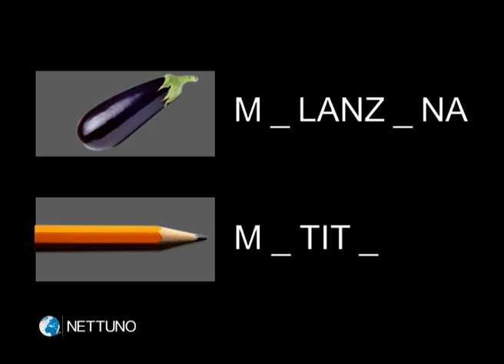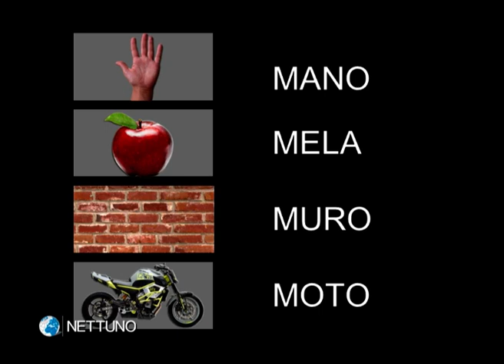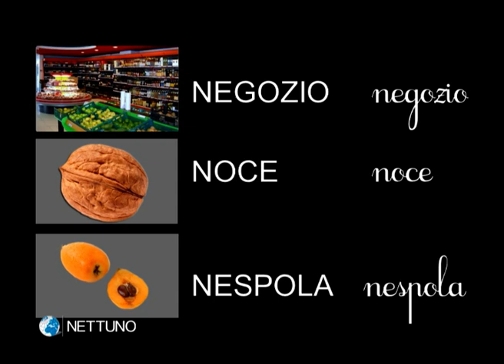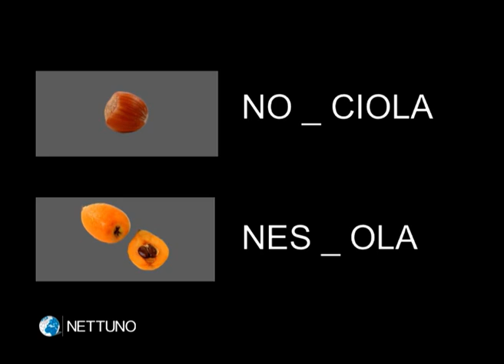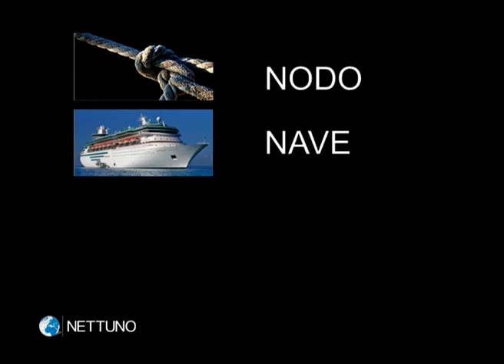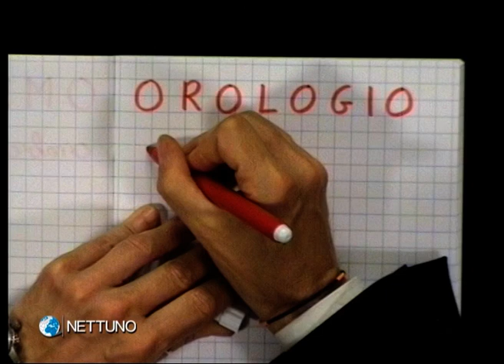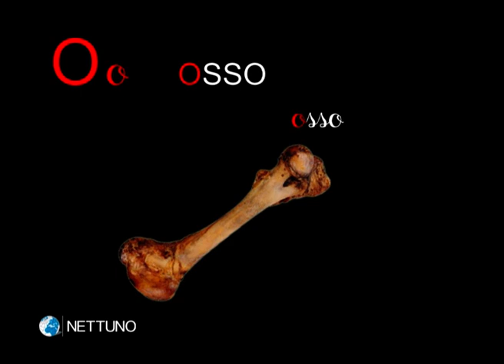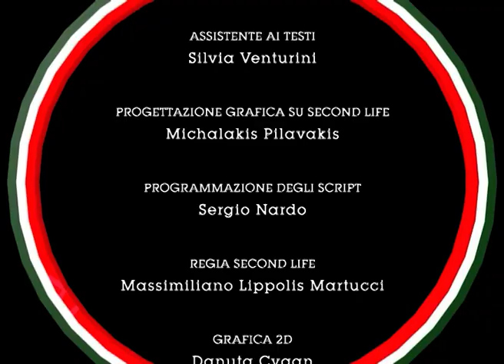EDUCAITALIA, L'Italia che Educa - Lezione n. 8: Parole MNO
EducaItalia, L'Italia che Educa. Corso di Alfabetizzazione in Italiano, composto da 80 videolezioni, realizzato dal Consorzio NETTUNO - Network Telematico per l'Università Ovunque - in collaborazione con l'associazione ARCI.

Il modello psicopedagogico adottato è stato ideato da Maria Amata Garito ed unisce il metodo sintetico con quello analitico globale.

Il docente video, il prof. Massimo Arcangeli, guida passo passo l’allievo all’apprendimento dell’italiano illustrandone l’alfabeto, facendone vedere le modalità di scrittura, spiegandone le strutture grammaticali. Al centro delle videolezioni, ci sono le parole e le singole lettere che le compongono rappresentate dalle immagini corrispondenti.

Le videolezioni sono trasmesse anche sul canale digitale via satellite uninettunouniversity.tv o visibile sulla piattaforma Sky 812 e su TV Sat 701.